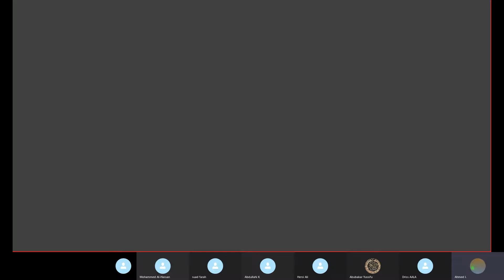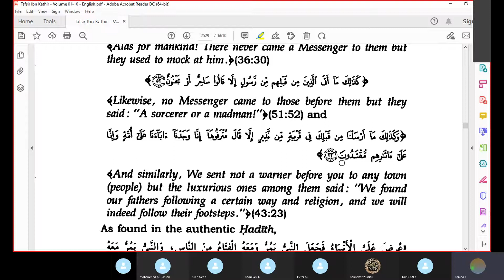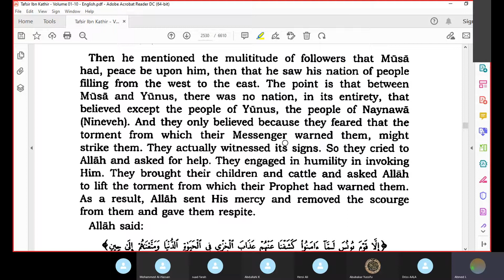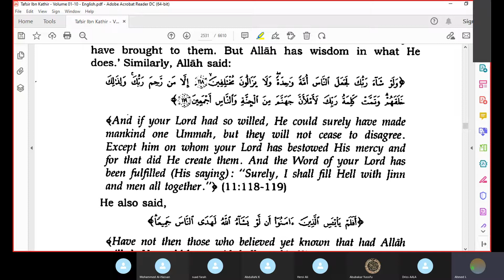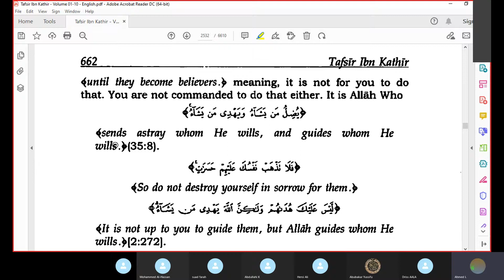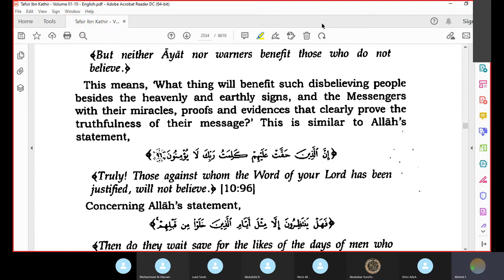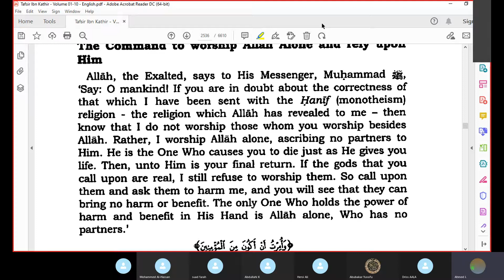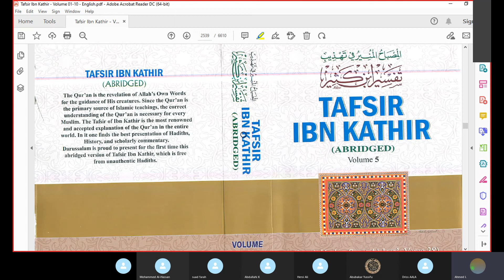Tafsir Ibn Kathir Sourat Younous Chapter10 pg220